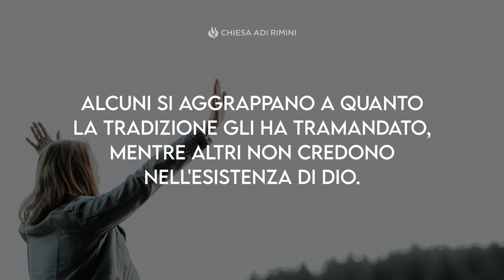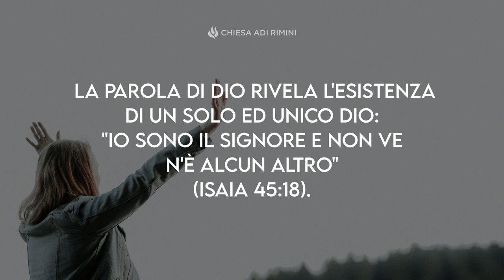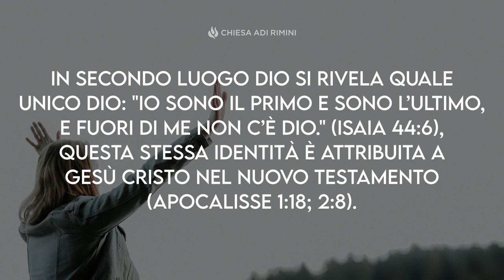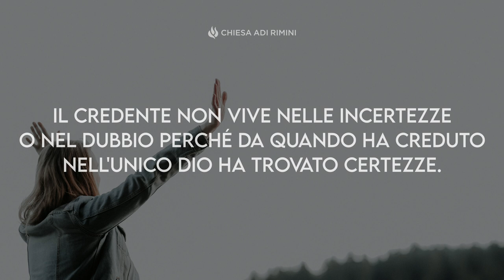"L'unico Dio" - Meditazione - Isaia 45:18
"Io sono il Signore, e non ce n’è alcun altro." (Isaia 45:18)

L'UNICO DIO

L'enorme varietà di religioni presenti nella società odierna produce nella mente dell'uomo una confusione sempre più grande. Dinanzi a questa realtà le reazioni sono diverse. Alcuni si aggrappano a quanto la tradizione gli ha tramandato, mentre altri non credono nell'esistenza di Dio. Tutto questo infonde nel cuore dell'uomo quell'incertezza che si perpetua nel tempo: "Esiste Dio? Qual è il vero Dio?”. L'uomo trova il vero ed unico Dio soltanto nella Sacra Scrittura. La Parola di Dio rivela l'esistenza di un solo ed unico Dio: "Io sono il Signore e non ve n'è alcun altro" (Isaia 45:18). Nella Scrittura sono rivelate le prove che esiste un solo Dio. Prima di tutto Dio si rivela quale unico Creatore: "Io sono il Signore che ha fatto tutte le cose senza che vi fosse alcuno con me" (Isaia 44:24). In secondo luogo Dio si rivela quale unico Dio: "Io sono il primo e sono l’ultimo, e fuori di me non c’è Dio." (Isaia 44:6), questa stessa identità è attribuita a Gesù Cristo nel Nuovo Testamento (Apocalisse 1:18; 2:8). Infine, Dio si rivela quale unico Salvatore: "Io, io sono il Signore, e fuori di me non c’è salvatore." (Isaia 43:11). Per questo motivo, l'uomo troverà unicamente la salvezza se crede nell'unico vero Dio. Caro lettore, il Signore rivelatosi nella Bibbia sarà il tuo Unico Salvatore, se tu credi e lo invochi. Il credente non vive nelle incertezze o nel dubbio perché da quando ha creduto nell'unico Dio ha trovato certezze.